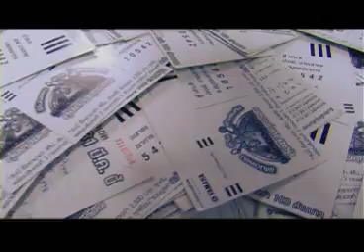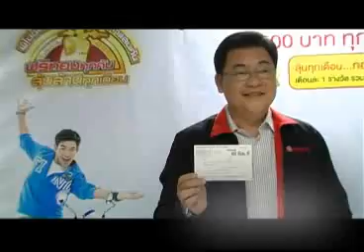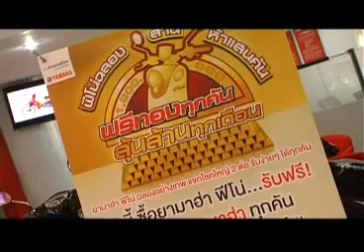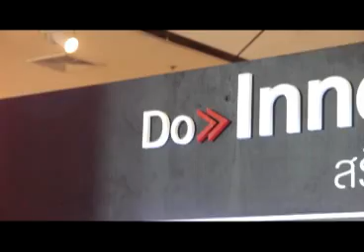ฟีโน่ฉลองล้านห้าแสนคัน ฟรีทองทุกคัน ลุ้นล้านทุกเดือน รับแล้วทองมูลค่าหนึ่งล้านบาท